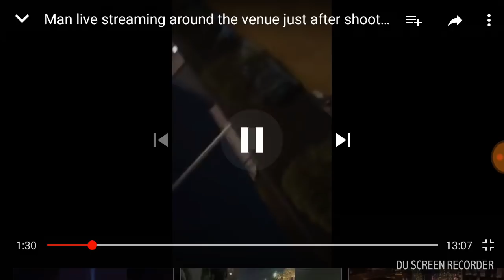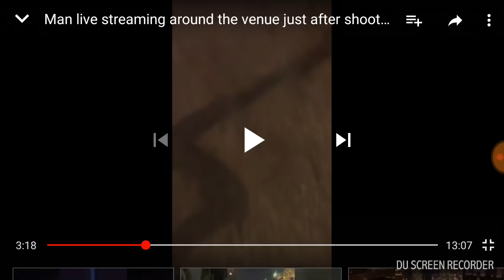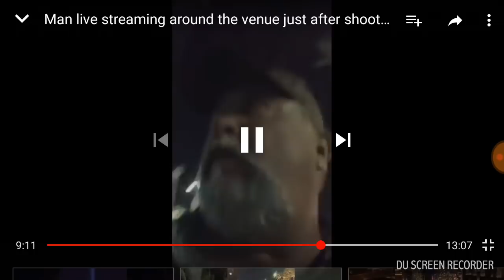New footage from Las Vegas Route 9110.1 m4ssacre leaked!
Confirms my police scanner... Funny this was just released months after...

Love you all for supporting truth! If you all love truth and better content than this you can can help me get a computer so I can do what I dream, and edit high quality videos I was taught to all four years of highschool TV PRODUCTION class. Anything helps out. Love my Hawkeye's and I'll always at least provide you lower budget content like Current state.. 😘

 Love my Hawks!